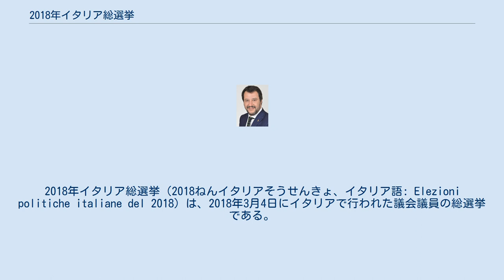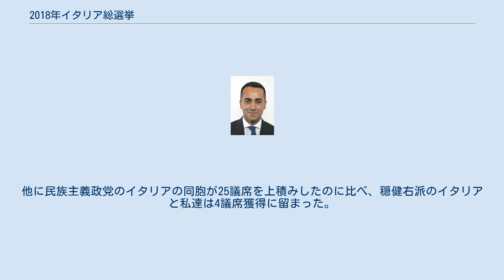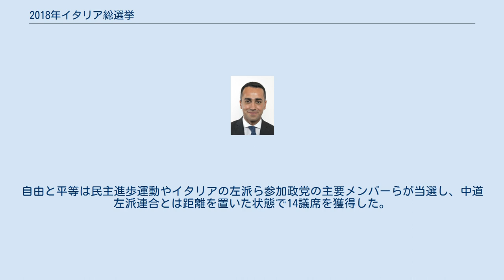2018年イタリア総選挙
2018年イタリア総選挙（2018ねんイタリアそうせんきょ、イタリア語: Elezioni politiche italiane del 2018）は、2018年3月4日にイタリアで行われた議会議員の総選挙である。
 元老院（上院）と代議院（下院）の両院で行われた。
 代議院・元老院のいずれも概ね選挙前の予測通りの展開となった。
 中道右派連合が最大勢力、五つ星連合が第1党ながら過半数は取得できず、中道左派連合は議席を大幅に失う。
 中道右派連合が比例区・小選挙区双方において優勢を維持し、265議席を獲得して第1党派となった。
政党連合内ではフォルツァ・イタリアが選挙前と比較して50議席近く議席数を増加させたが、Pdlへの合流直前（2006年）に有していた140議席には達しなかった。
かつての党勢にまで回復しない再結党後のフォルツァ・イタリアに対し、新たに109議席の議席を増加させて党再編前の党勢を超えた「同盟」の発言権が強まっている。
他に民族主義政党のイタリアの同胞が25議席を上積みしたのに比べ、穏健右派のイタリアと私達は4議席獲得に留まった。
右翼支持層でキリスト教民主主義など中道右派の支持が弱まり、民族主義・国家主義など急進右派が支持を伸ばしている。
 中道左派連合ではイタリア民主党が追加議席制度が廃止されたとはいえ、一挙に180議席以上を失う歴史的大敗を喫して第1党の地位を失った。
新規に結党・組織された政党や政治連合も支持を伸ばせず、左派連合全体でも前回選挙の3分の1となる122議席しか獲得できなかった。
第三極の中心である五つ星運動は選挙前にユーロ離脱の保留や連立についての譲歩など穏健化が功を奏して勢いを失わずに選挙戦を戦い抜き、227議席を獲得して単独政党としては第1党となった。
しかし目的としていた単独過半数はやはり達成できず、今後は右派・左派の政党連合との組閣交渉を進める意向を示している。
自由と平等は民主進歩運動やイタリアの左派ら参加政党の主要メンバーらが当選し、中道左派連合とは距離を置いた状態で14議席を獲得した。
 共産主義再建党による人民へ力を！は37万票、ネオファシズム政党のカーサパウンド・イタリアは31万票を獲得するなど善戦したが、議席獲得はならなかった。